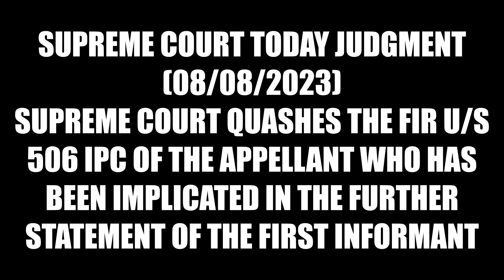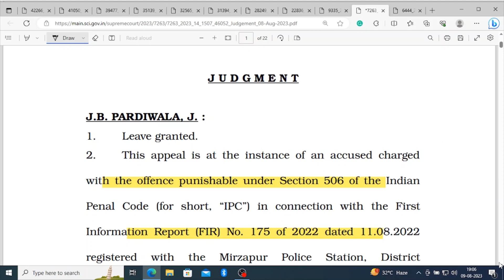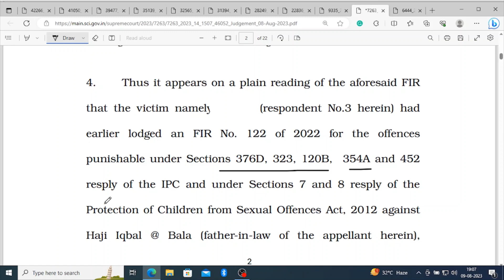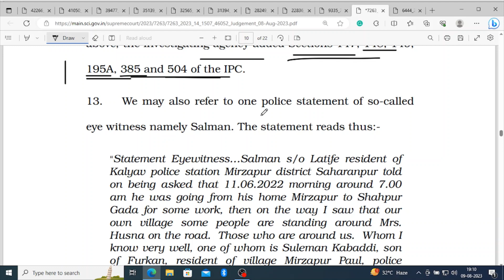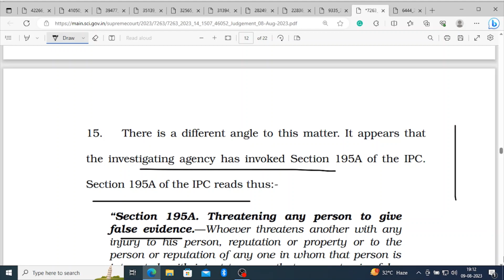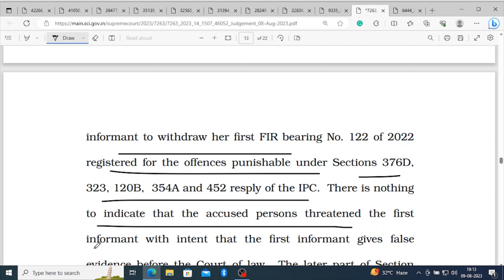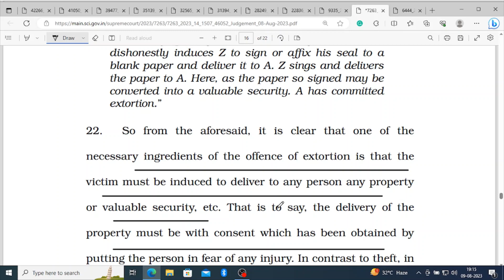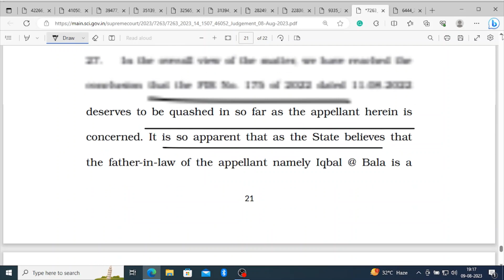Supreme Court quashes FIR u/s 506 IPC of Appellant who has been implicated in subsequent statement.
(Arising out of S.L.P. (Criminal) No. 3152 of 2023)
SALIB @ SHALU @ SALIM …APPELLANT(S)
VERSUS
STATE OF U.P. & ORS. …RESPONDENT(S)
D,O,J: 08/08/2023

498-A केस की step by step पूरी प्रक्रिया जानिए ( महिला सेल से लेकर कोर्ट के फाइनल आर्डर तक )

498-A फाइल करने की होती है टाइम लिमिट, जानिए माननीय सुप्रीम कोर्ट की Judgment क्या कहती है

498-A/406 IPC केस में FIR/Chargesheet/Charges को quash करवाने की 10 (दस) महत्पूर्ण बातें